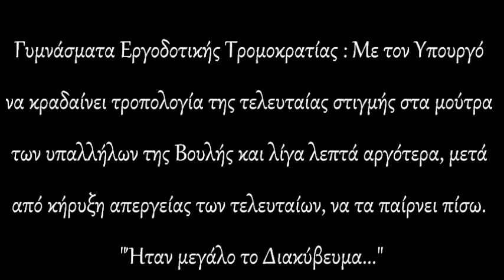Επιτέλους ! Επαναδιαπραγμάτευση.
Σκηνές αλησμόνητης γελοιότητας: η εργοδοτική αφέλεια (του Στουρνάρα), που οδηγεί σε συντριπτική ήττα από ένα όψιμο συνδικαλιστικό κίνημα (των υπαλλήλων του Κοινοβουλίου) των δέκα λεπτών.